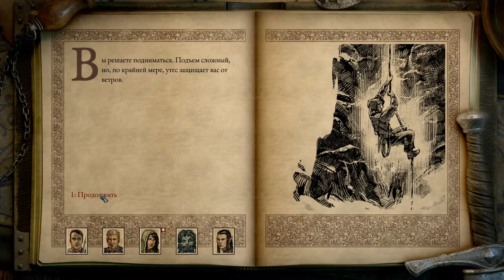Прохождение Pillars of Eternity II (2) Deadfire 015 - Священные Ступени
В этой части прохождения Pillars of Eternity 2 мы начинаем исследовать локацию Священные Ступени, заходим в Храм Бераса.
Выполняем задачу Гнилой ряд.
Получаем квест Похвала Мертвецу.
Продвигаемся по квесту Пища для размышлений.
Тут Вы можете следить за выходом новых серий, да и в целом общаться: